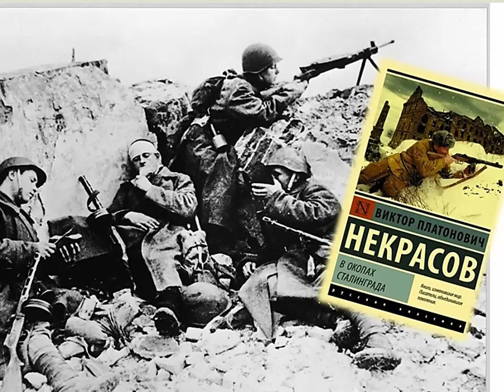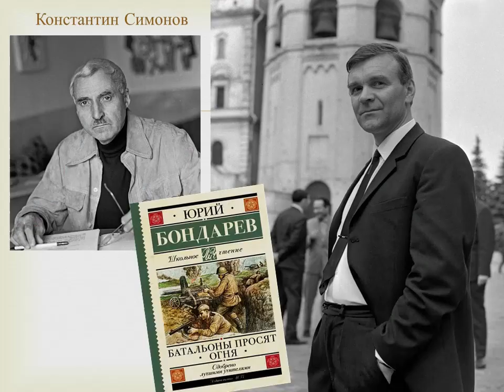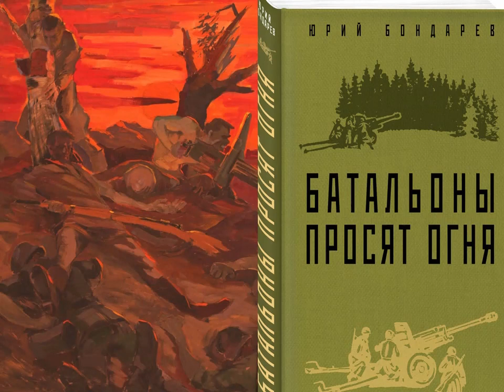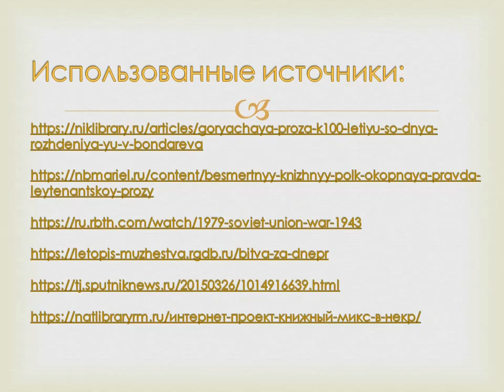Лейтенантская проза Юрия Бондарева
На рубеже 50-60-х годов ХХ века образовалось художественное течение, которое получило название лейтенантской прозы. Сотрудники Октябрьской библиотеки № 2 им. Н. К. Жернакова рассказывают о Юрии Васильевиче Бондареве, русском советском писателе и сценаристе, ярчайшем представителе лейтенантской прозы, о его повести «Батальоны просят огня».